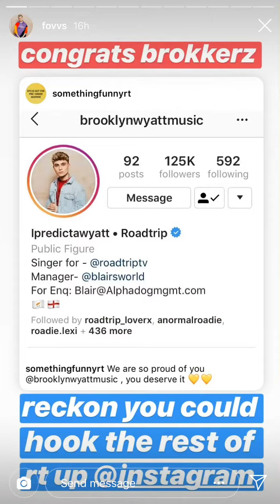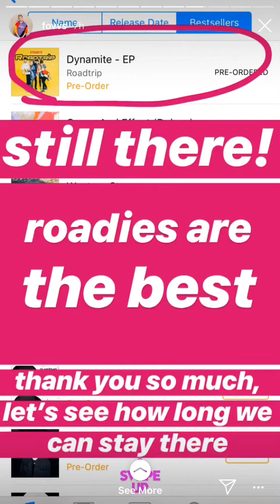Andy’s Insta Story 07/06/19